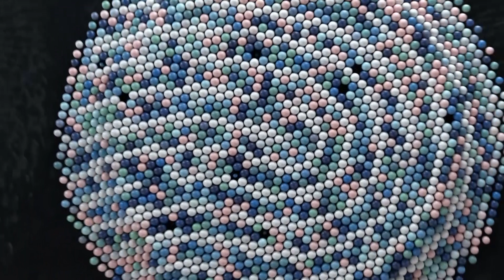Listen to one patient to help a million | Maria Teresa Ferretti | TEDxTorinoSalon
Di solito è un uomo.

Basta un raffreddore, una febbriciattola, ed eccolo lì buttato sul divano. Fazzoletti, copertina e telecomando; stanco e svuotato, anche un po’ triste.

È una scena che abbiamo visto tante volte, questo è il momento di raccontare una storia diversa – vedere qualcos’altro.

“Have you ever heard of Long Covid?”, inizia così il Talk di Maria Teresa Ferretti per TEDxTorinoSalon Democrazia Digitale. Si tratta di sintomi successivi, che si manifestano anche a distanza di mesi. Affaticamento, mancanza di concentrazione, scarsa memoria.

“Recovered, but not healthy”.
L’emergenza sanitaria può aprire la porta della medicina a un dialogo rimasto fino ad ora socchiuso: la relazione tra sistema immunitario e cervello.

L’abbiamo sperimentato tutti. Un calo di concentrazione, una variazione d’umore dopo un banale raffreddore. Su una scala drammaticamente più ampia, questa strada può portare a una comprensione più profonda – più umana – delle malattie neurologiche e psichiatriche come la sclerosi multipla e la fibromialgia. E la maggior parte dei pazienti sono donne.

In una frase: “Yes, the immune system can make you depressed”.
Sintomi come quello depressivo possono nascondere patologie neuroimmuni. Sottovalutare questo tipo di manifestazioni è stato un grave errore del passato – liquidate più di una volta come naturale propensione femminile all’isteria e al dramma. Sintomi sì, ma di debolezza.

È il momento di costruire una narrazione diversa. Cogliere l’occasione per aprire un dialogo nuovo e prezioso tra medico e paziente. E tra pazienti e pazienti. Creare una comunità.

“Listen to one patient to help a million”.
Grazie alle nuove tecnologie e alle ricerche e alle risorse messe in campo per contrastare il Covid-19, abbiamo oggi l’opportunità di tracciare ogni sintomo, esplorare ogni legame, ascoltare ogni voce. Di solito è un uomo. Ma lo scopo della scienza, secondo Maria Teresa Ferretti, è indagare le differenze.

In una democrazia digitale, l’uguaglianza, l’attivismo e la responsabilità sono i nuovi propositi della medicina. Una medicina più attenta, e più umana. Ecco un inizio.
 Maria Teresa Ferretti, neuroscientist and neuroimmunologist, dedicates her medical and scientific career to an enlightened purpose: to make a difference.
She specialises in gender and precision medicine in neurology and psychiatry - in the search for specificities on the basis of gender and the individuality of patients. With this in mind, in 2016, she founded Women's Brain Project: the non-profit organisation of which she is now scientific director.
In the course of a rich exploration that has taken her from Cagliari to England to Canada, she has specialised in the treatment of Alzheimer's - the main theme of numerous publications and scientific conferences. She devotes herself to teaching at the Medical University of Vienna and in specialist courses on gender and precision medicine.
Her determination to investigate differences and break taboos related to mental illnesses has brought her to the stage of TEDxTreviso in 2019 and to bookshops in 2021 with "A Headless Girl". This talk was given at a TEDx event using the TED conference format but independently organized by a local community.